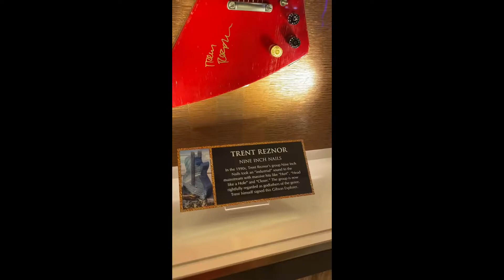New York to Florida Lot's of Fun